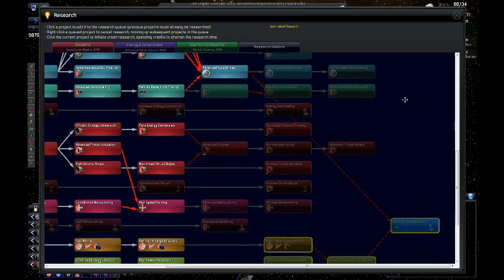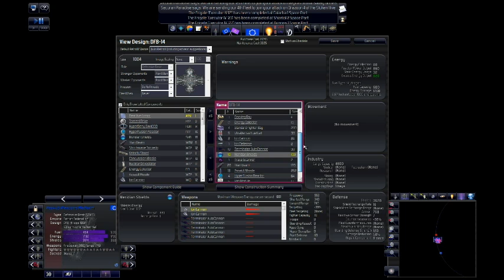Let's Play Distant Worlds: Ancient Galaxy 26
And the time has come once again to bring war to the non bug people.
And an increasing number of non-bug people, too.
Hopefully our little alliance won't shatter, but as it is the left flank is starting to feel the pain.
Hopefully I can do something to salvage the situation.